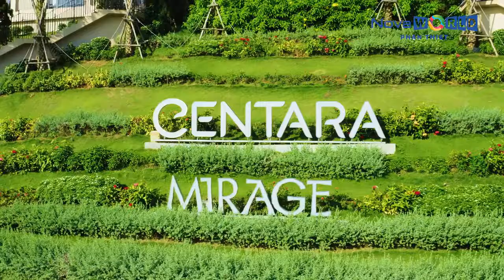CÙNG VIỆT ANH TRẢI NGHIỆM SÂN GOLF PGA ĐẲNG CẤP TẠI NOVAWORLD PHAN THIET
Với chuyến tham quan NovaWorld Phan Thiet vừa rồi, Việt Anh đặc biệt ấn tượng khi lần đầu trải nghiệm sân golf tại NovaWorld Phan Thiet: ngoài vẻ đẹp tự nhiên kết hợp với thời tiết khí hậu Phan Thiết, sân golf theo tiêu chuẩn PGA độc quyền tại Việt Nam và có clubhouse nội khu rất tiện nghi.

Không những thế, Việt Anh còn bị thu hút bởi các căn biệt thự khi vừa sở hữu view sân golf ngay bên thềm nhà còn được tận hưởng các hệ tiện ích quốc tế tại đây.

Kế hoạch Nam tiến sắp tới, Phan Thiết chắc chắn sẽ là lựa chọn là điểm đến hấp dẫn đối với Việt Anh. Hơn thế, Việt Anh sẽ cân nhắc đầu tư các dòng biệt thự biển của NovaWorld Phan Thiet vì vừa có thể kinh doanh cho thuê vừa là món quà thưởng cho nhân viên, bạn bè nghỉ dưỡng tại đây.
Hãy cùng khám phá và trải nghiệm NovaWorld Phan Thiet các bạn nhé.

Cùng nhiều ưu đãi hấp dẫn khác